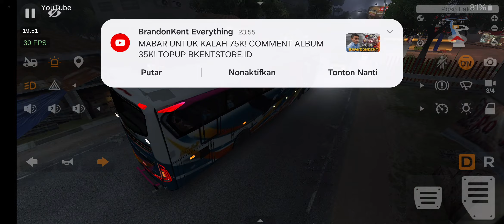arus mudik kini makin macet bus karoseri terbaru dari marcedes benz full basuri